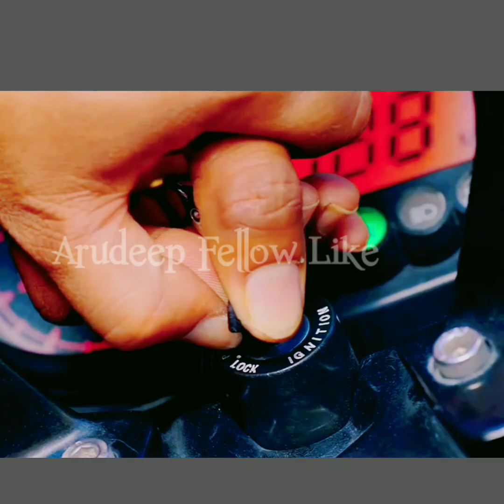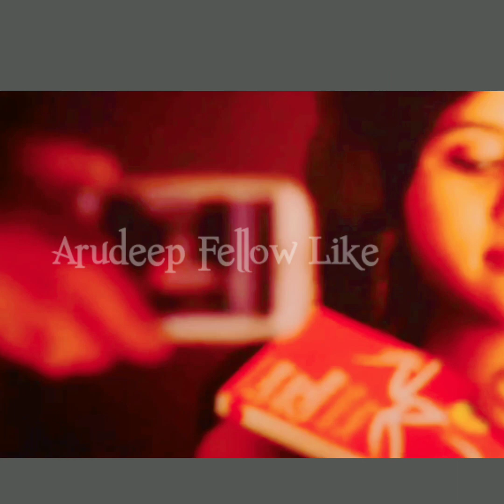भारतीय रोमांटिक फिल्म Romantic Hindi movie